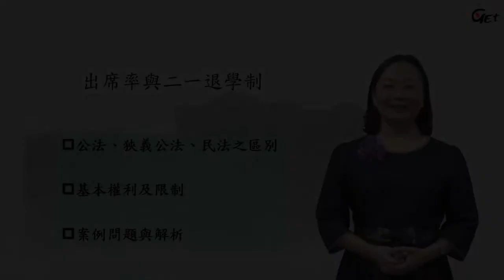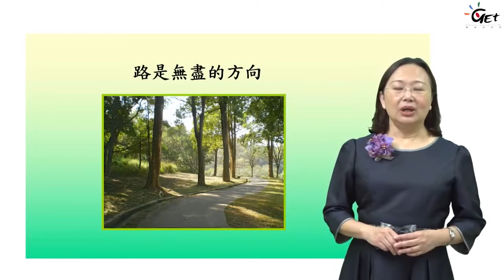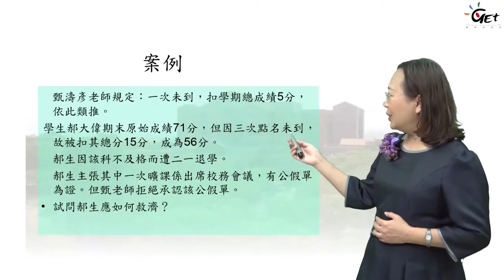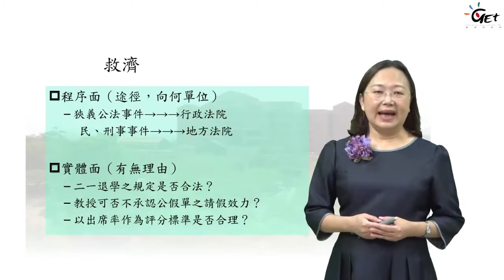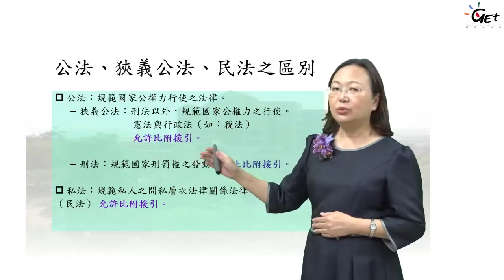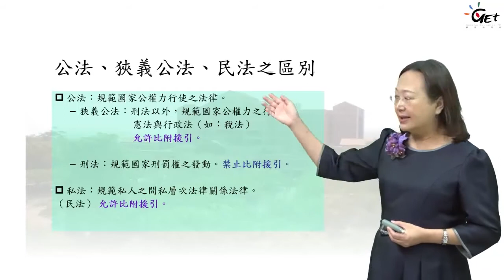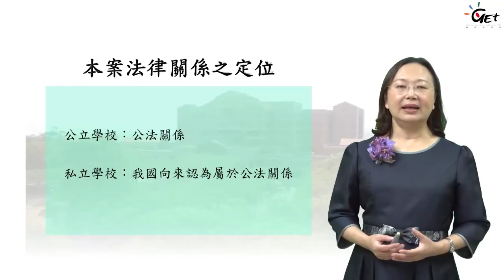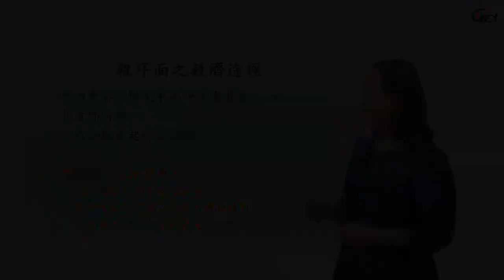CH1-1. 出席率與二一退學制之探討與救濟：課程簡介 / 廖蕙玟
CH 1. 出席率與二一退學制之探討與救濟

0:10 課程簡介